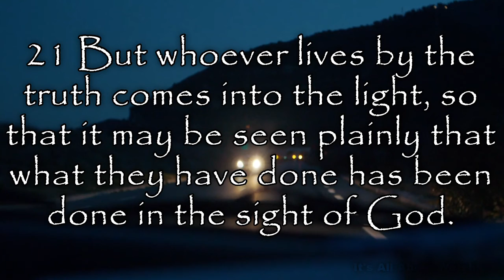Verses of the day 19 05 2020 John 3:17-21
Verses of the day 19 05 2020
John 3:17-21
17 For God did not send his Son into the world to condemn the world, but to save the world through him. 18 Whoever believes in him is not condemned, but whoever does not believe stands condemned already because they have not believed in the name of God’s one and only Son. 19 This is the verdict: Light has come into the world, but people loved darkness instead of light because their deeds were evil. 20 Everyone who does evil hates the light, and will not come into the light for fear that their deeds will be exposed. 21 But whoever lives by the truth comes into the light, so that it may be seen plainly that what they have done has been done in the sight of God.